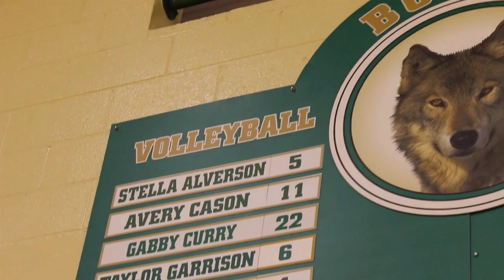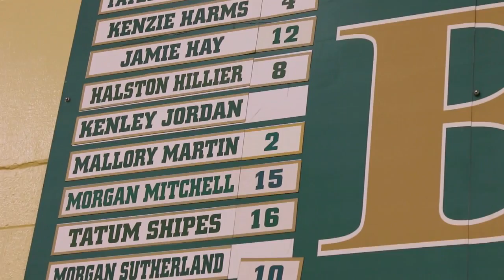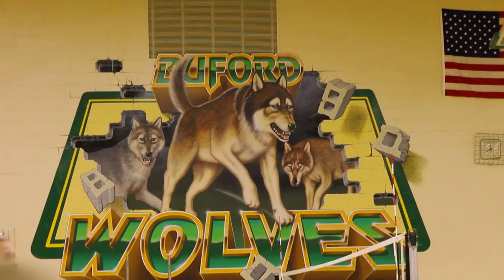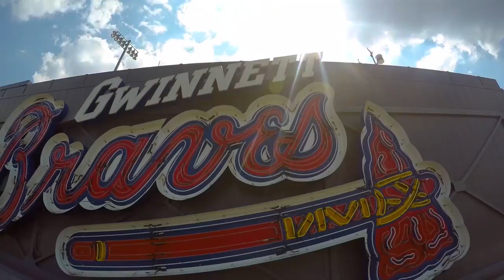GAME CHANGERS: Buford volleyball player Tatum Shipes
Buford senior Tatum Shipes has made her mark in an athletic family, helping the Wolves become a volleyball power and earning a scholarship to Auburn.